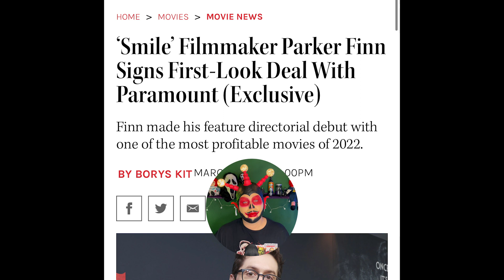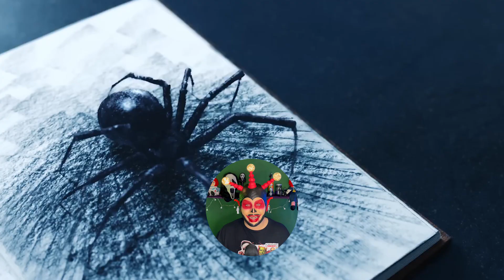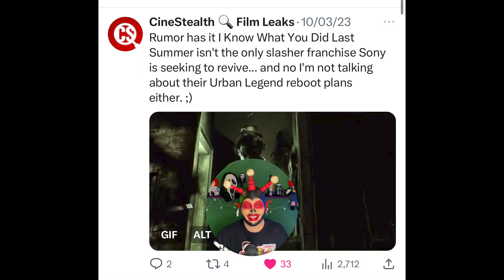Actriz regresa a scream 7, the nun 2 y otro reboot de la masacre de Texas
En este video habló de las noticias más recientes en el cine de terror, como la secuela que esta siendo preparada de Smile, el easter egg de Jennifer Jolie en scream 6, Jenna Ortega como productora executiva en Wednesday 2, Reinfield será una secuela sorpresa a la película original de Dracula,  the nun 2 romperá con el break del universo del conjuro y quizás la masacre de Texas tendrá un reboot más.

TIMECODES

0:00 - INTRO
0:49 - Scream 7, Parker Posey Regresa
2:04 - Smile 2
2:58 - Wednesday 2, Jenna Ortega como productora ejecutiva
3:55 - La monja 2
4:45 - Reinfield será una secuela de Dracula (1931)
6:01 - Otro reeboot de la masacre de Texas